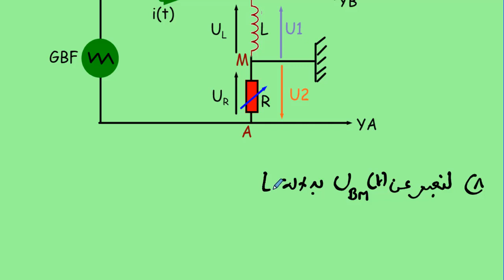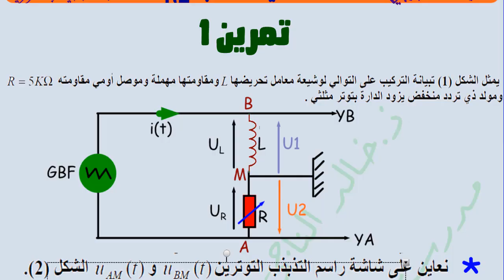ثنائي القطبRL للسنة الثانية بكالوريا .